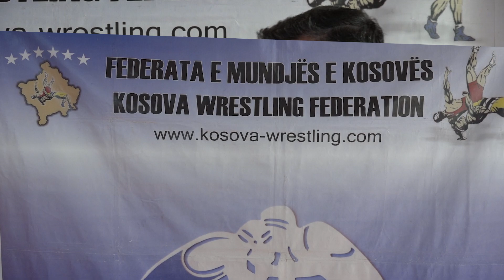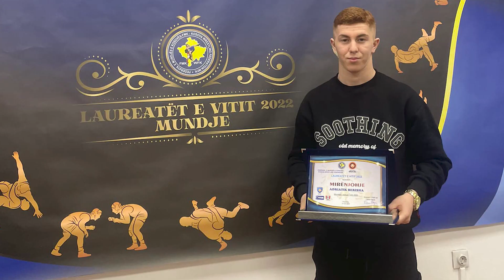SAHIT BERISHA - ISH-NËNKAMPIONI I BOTËS NË MUNDJE